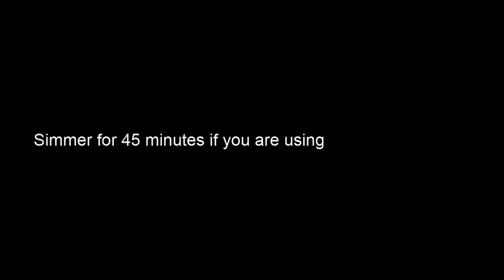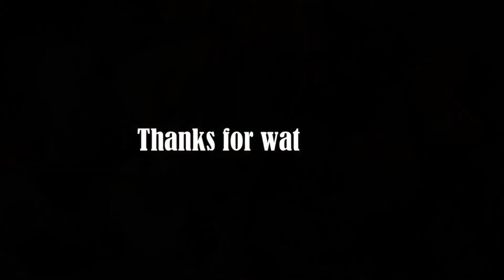Easy to Cook Beef Curry | Beef Curry Recipe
Beef Curry
beef curry recipe
how to make beef curry at home
beef recipes
beef recipe
thai beef curry
asian recipe
thai food
thai cooking
thai curry
thai recipe
thai green curry
aisan cuisine
curry recipe
how to cook thai curry
how to cook your own curry
curry beef with potato and carrots
how to cook curry